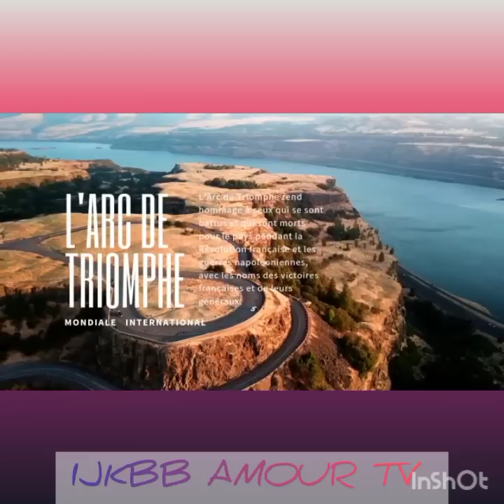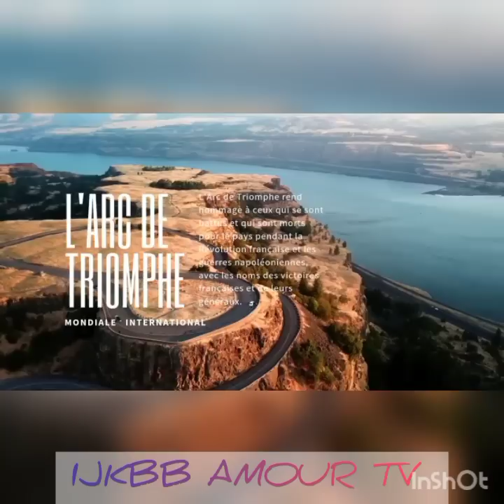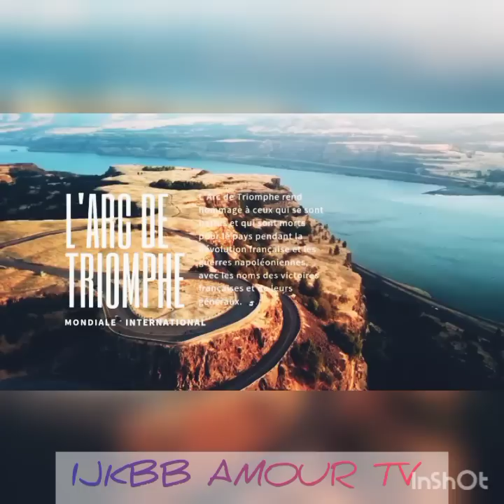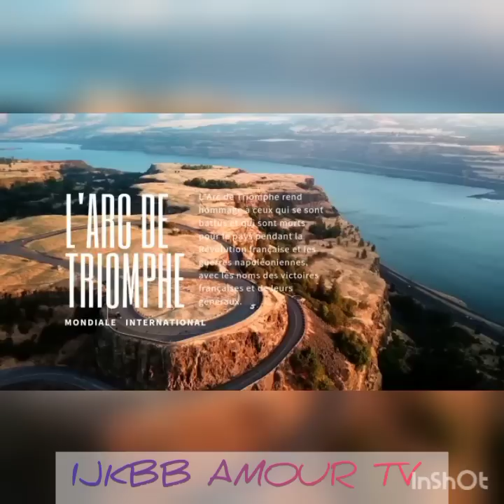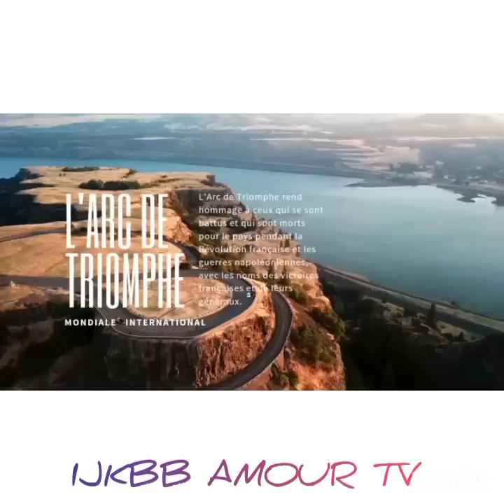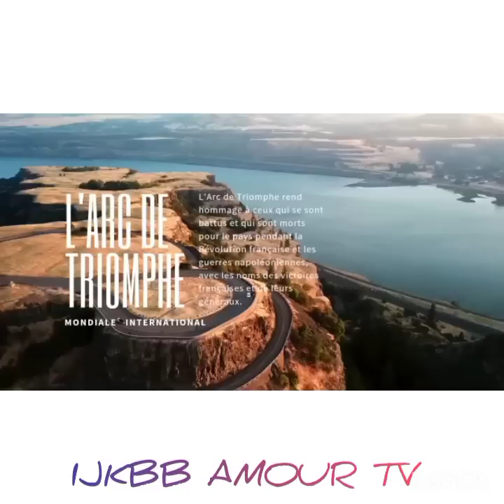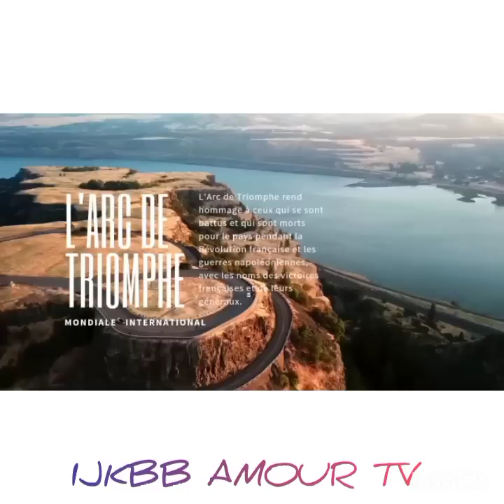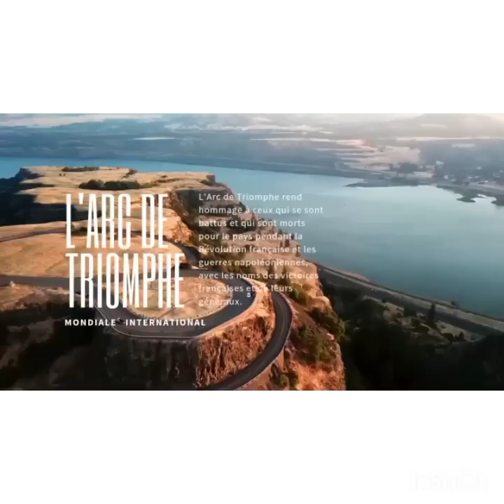💢ALERTE ‼️BENITA 💥KOKO NSA GRAVEMENT MALADE BOTALA VIDÉO YA KAFU10 mai 2022